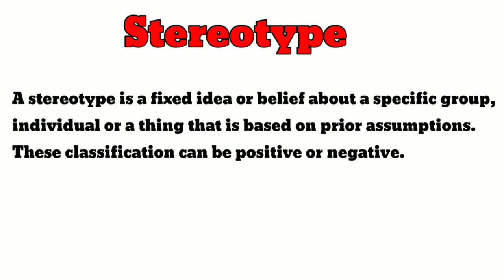Stereotype and Prejudice | What is Stereotype and Prejudice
Diversity exists naturally while discrimination is man-made. To understand discrimination better and What leads to discrimination, we need to know two terms: Stereotype and Prejudice

In this video we will discuss about:
Stereotype and Prejudice.
Effects of Stereotype and Prejudice.
The explanation of this lecture simple, short and easy to understand.

In this channel we started a series in which we will discuss about the basic concepts of social science. Students are often confuse in basic terms that we use in subject like social science  I hope you will like these videos and our effort.